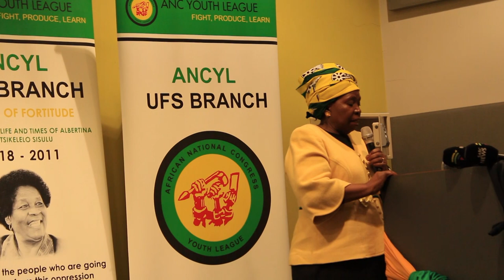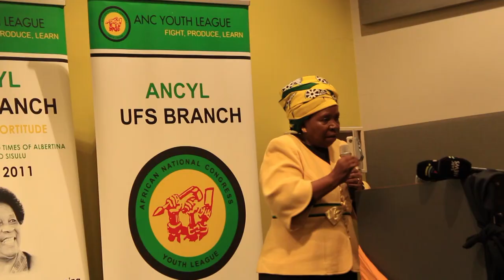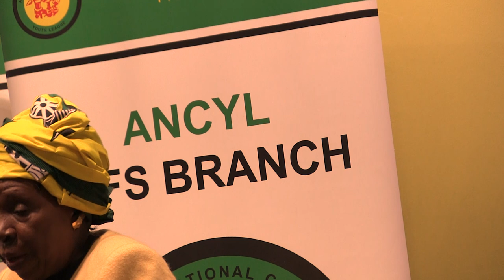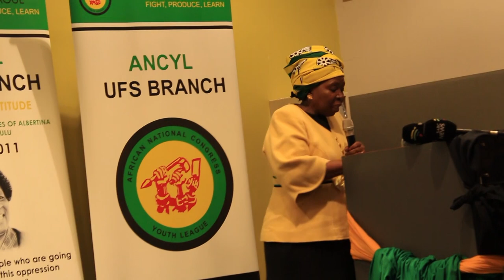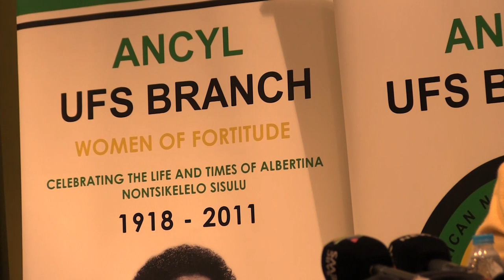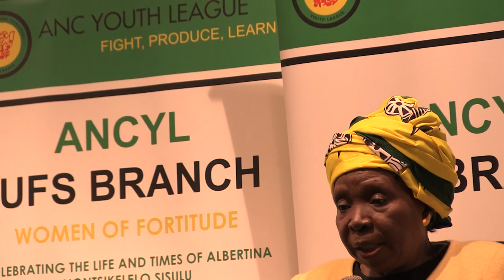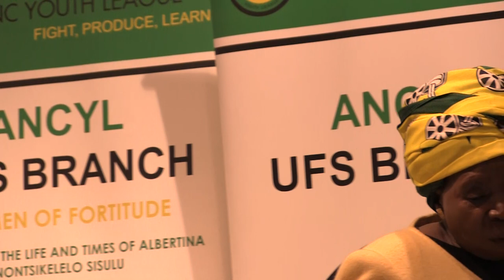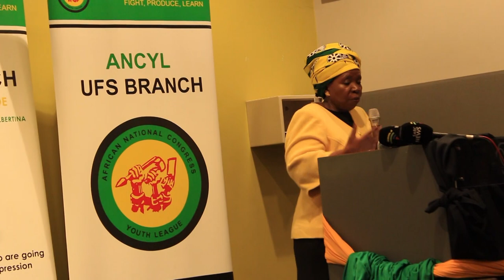Nkosazana Dlamini-Zuma Address at the UFS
On the 30th of April 2019, Nkosazana Dlamini-Zuma addressed the University of the Free State on the ANC's Programme of Action prior to the 2019 General Elections.

Facebook: The Real Kovsie TV